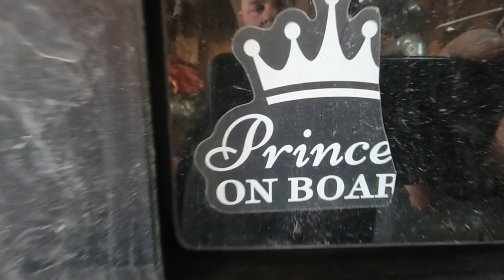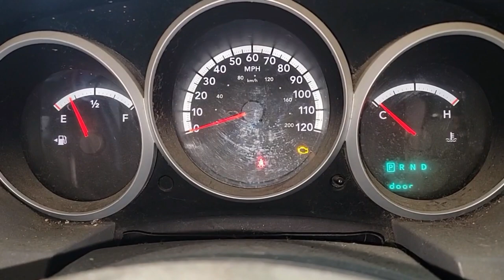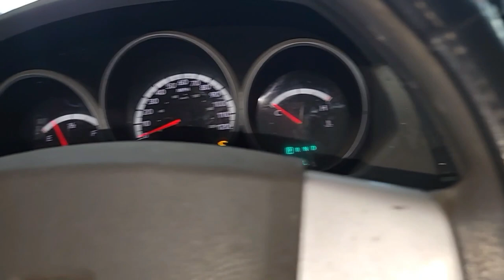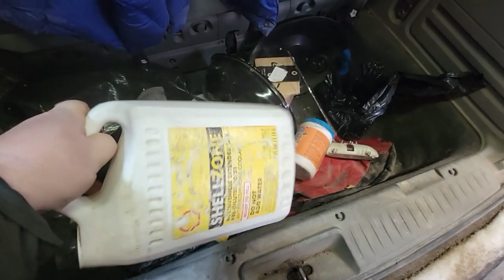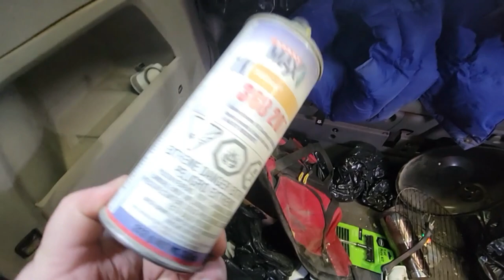2008 grand caravan- What should i do with it?